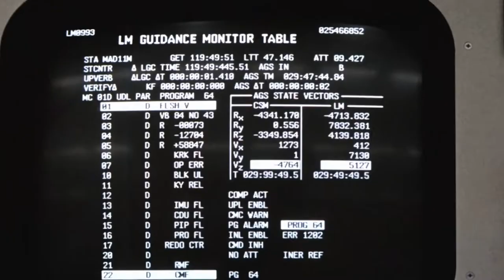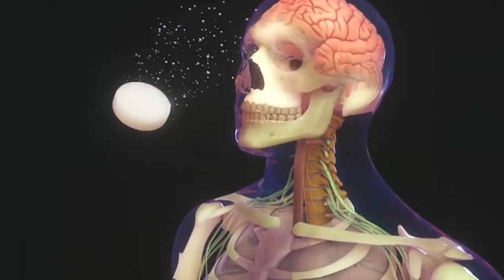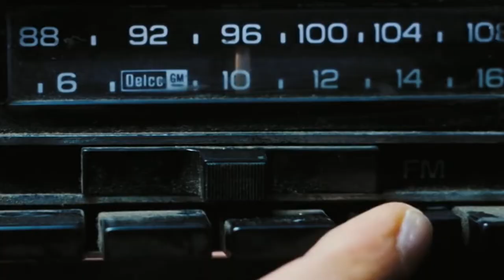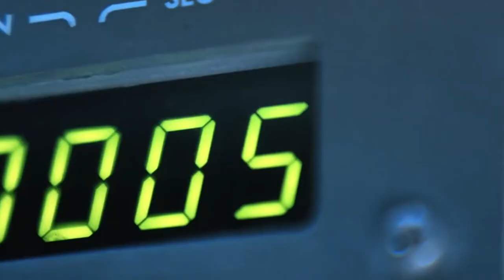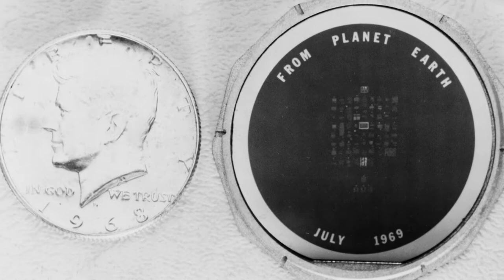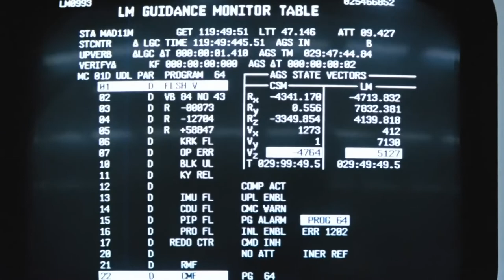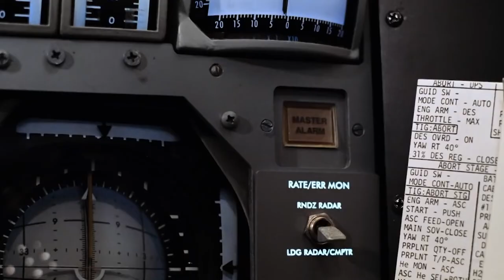10 Secrets About The Apollo 11 Moon Landing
10 Secrets About The Apollo 11 Moon Landing

Apollo 11 is a story well-documented. But with so many people involved in the mission and the
immense influence of the moon landing, there are a few facts and details that are known to a few,
and some that have been hidden from the general public by NASA and Government themselves.
Today, we are looking at 10 secrets about the apollo 11 moon landing. Let’s begin!

Number 10. First words
In Texas, it is the stuff of legend, that “Houston” was the first word spoken on the moon. Only
one problem with that idea – sadly, it&#39;s just not true. At 4:18 p.m. on July 20, 1969, Neil
Armstrong&#39;s voice crackled from the speakers at NASA&#39;s Mission Control in Houston. He said
simply, &quot;the Eagle has landed.&quot; With those words, the dream President John F. Kennedy&#39;s voiced
in 1961--putting humans on the Moon by the end of the decade--had, at last, come true. But even
those words weren’t the very first ones to come out of any astronauts’ mouth. &quot;The Eagle has
landed.&quot; Wasn’t really the first sentence that was said on the moon either. According to the
mission transcript, the first words were &quot;contact light,&quot; spoken by Buzz Aldrin as the Apollo
Lunar Module&#39;s probes touched the surface of the moon, followed by a brief checklist before
Armstrong spoke the famous words.
Number 9. Planting the flag wasn’t easy

When Apollo 11 astronauts Neil Armstrong and Buzz Aldrin planted the United States flag on
the moon more than 50 years ago, it represented a major feat of engineering. The flag on the
moon is a great illustration of the fact that in space, nothing is simple. First of all, with virtually
no atmosphere on the moon—and, therefore, no wind—flags that fly freely on Earth would hang
like limp cloth in the lunar environment. So, engineers had to rethink flagpole design entirely.
Next difficult thing to plant the flag into the moon ground. Scientists at NASA had anticipated
that the surface of the moon would be soft, which would make it easier to plant the flag pole, but
when the astronauts reached there, they were surprised by the fact that the moon surface was
composed of hard rocks, making it harder to dig the pole into the ground. They were only able to
put the pole only 1 inch into the ground and also had to be very careful while leaving so they
wouldn’t accidentally knock it over.
Number 8. Anti-diarrhea drugs
These days, we have the luxury of toilet seats, but back in the day, it was limited to only a few. If
that was the case on earth, imagine the astronauts who had to use the toilet during space. To
tackle this complicated situation, Astronauts Neil Armstrong and Buzz Aldrin brought a smaller
kit to the moon with them. It contained four stimulants, eight pills to treat diarrhea, two sleeping
pills, four painkillers, and 12 tablets of Aspirin, plus a bottle of eye drops. Armstrong and Aldrin
took preventative doses of the anti-diarrhea medication Lomotil so they wouldn&#39;t need a toilet.
That&#39;s because the lunar module did not have one. Taking a dump on the moon wasn’t an option
either, so they had to resort to some hardcore ways. We hope the spacecraft they make these days
have some kind of toilet in them, because even astronauts have to go when nature calls!
Number 7. First urination on Moon

Buzz Aldrin often claims to be the first person to urinate on the moon,&quot;. This is a frequent point
of discussion in interviews about his role in the historic mission. But what many people don&#39;t
know is that the urination did not go according to plan. What’s unfortunate is that when Niel
landed the lunar module, he landed so softly that the legs, which were designed to compress,
didn’t,. As a result, what was supposed to be a small step from the module to the surface was
more of a giant leap. In the jolt of that surprising step down, Aldrin’s urine collection device
broke. “So instead of going where it was supposed to, the liquid ended up collecting in one of his
boots, which is both disgusting and disturbing, even for an astronaut. “When he walked around
the lunar surface, he was kind of sloshing around. A historic moment for humankind indeed.
Number 6. No life insurance
Neil Armstrong estimated that the Apollo 11 mission only had a 50 percent chance of a
successful landing. However, the quietly confident and cool-under-fire astronaut reckoned his
chance of a safe return was a good deal higher.